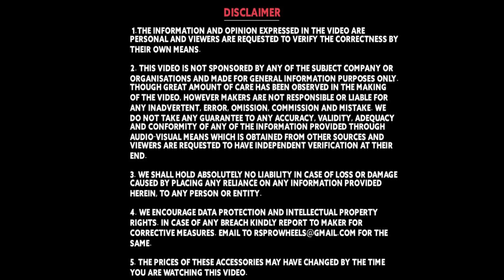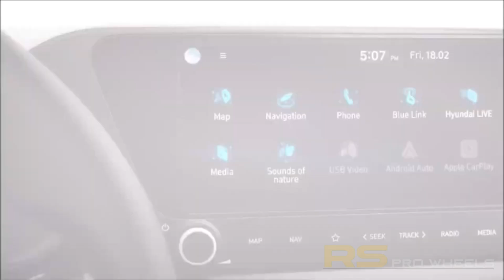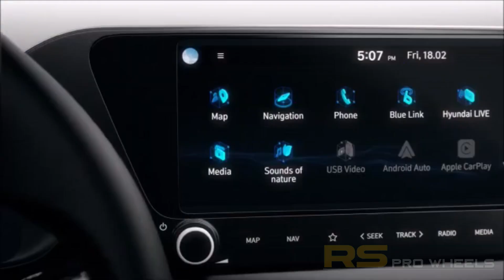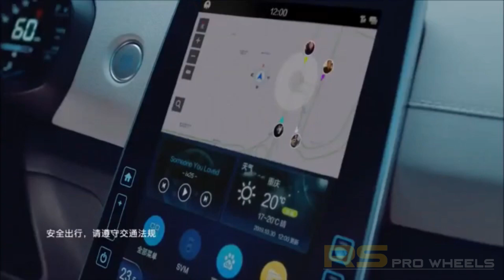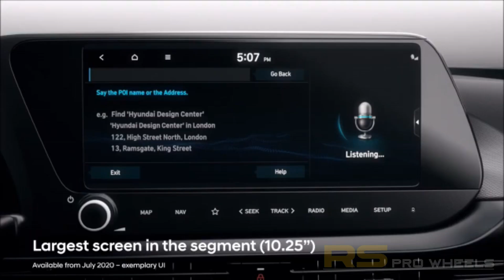Hyundai Alcazar/Malayalam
After the recent launch of the TATA Safari, it didn't take too long for the current SUV Segment market leader - Hyundai, to announce the launch of a new vehicle in the segment. They've done that, with the announcement that they would be launching the Hyundai Alcazar, within the first half of 2021.

The Hyundai Creta has seen massive increase in sales and bookings, so it's quite obvious that Hyundai wants to keep the momentum going in this segment. The Hyundai Alcazar will be based on the popular Hyundai Creta platform and will come in 6 seater and 7 seater versions of the Hyundai Creta.

In this video, we take a look at the probable features that the Hyundai Alcazar will come with.

🎵 Track Info:
Title: Work it out by LiQWYD
Genre and Mood: Dance & Electronic + Happy